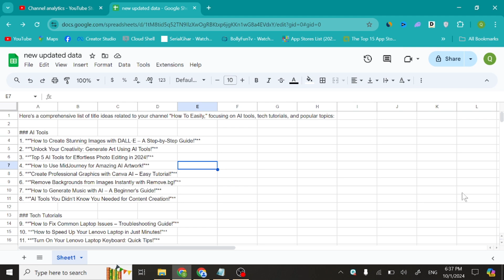How To Share Google Sheet To WhatsApp - Easy Guide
You will learn how to share Google sheets on WhatsApp to someone else